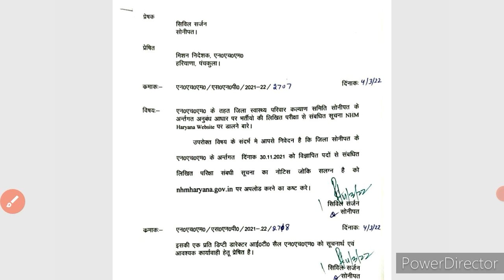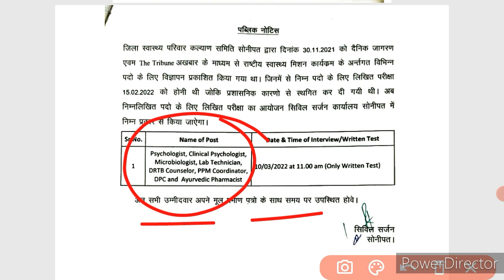Breaking Good News Today ! VV. IMP Official Notice जारी ! मोज कर दी बड़ी खुशखबरी जल्दी से देख लो सभी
Breaking Good News ! VV. IMP Official Notice जारी ! अब तो खुश हो जाओ ! अभी अभी आई है अच्छी खबर ! !!

HSSC RESULT OUT GOOD NEWS TODAY ! हरियाणा बड़ी भर्ती का Result हुआ जारी !बड़ी खुशखबरी!hssc Cut Off !

HSSC RESULT OUT GOOD NEWS TODAY ! हरियाणा बड़ी भर्ती का Result हुआ जारी ! बड़ी खुशखबरी जल्दी से देख लो सभी !

Hssc Staff Nurse Final Result ! इस दिन होगा जारी ! अभी अभी आई है बहुत अच्छी खबर !hssc ! !

HSSC RESULT OUT GOOD NEWS ! अभी अभी हरियाणा की बहुत बड़ी भर्ती का Result हुआ जारी ! Hssc cut off !!

Pdf-

Haryana Police
Haryana Police Commando Joining News Haryana Police Female Constable Joining News

hssc
hssc Result
hssc pending Result Declared
Haryana
Haryana Police
hssc iti Instructor Final Result News
iti Instructor

hssc
hssc news
hssc update
hssc Result
hssc breaking
haryana police

Hssc भर्तियों को लेकर CM खट्टर का आया चौंकाने वाला बयान
Haryana CM New Statement today Hssc Hssc official notice
Hssc exam date Official Notice
Hssc results notice
Hssc latest updates
Hssc New exam date
Hssc New requirement
Hssc final result notice
Hssc latest job
Hssc Patwari New notice
Hssc Patwari New exam date
Hssc Gram Sachiv New exam date
Hssc CET exam date notice
Hssc Result notice
Hssc cet exam date official notice

hssc
hssc vlda
hssc vlda Court Case
Haryana Police
Haryana Police final result News
staff Nurse

hssc
hssc news
hssc update
hssc Result
hssc breaking
haryana police

hssc news

hssc
hssc news
hssc official

iti instructor final result
hssc staff nurse result 2021
durga shakti Police cut off
hssc
hssc today result
hssc chairmen interview
hssc update hssc MPHW result
hssc MPHW result update
hssc staff nurse final result
hssc
hssc ANM result
hssc GNM result
hssc haryana police cut off